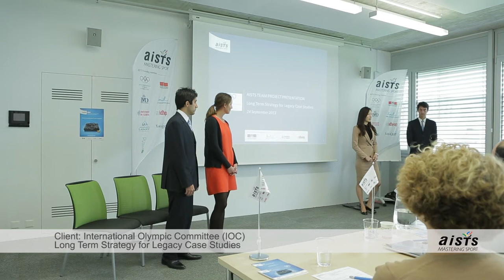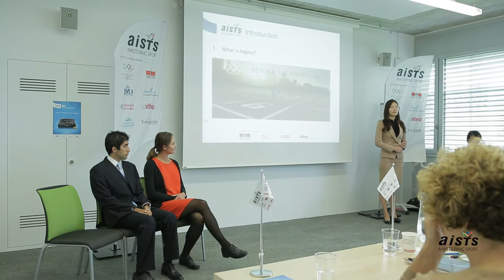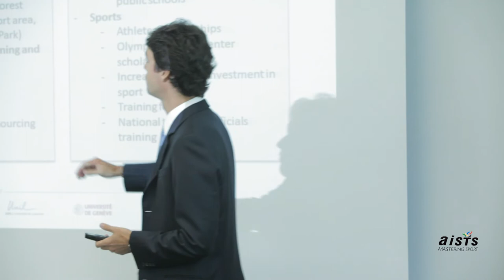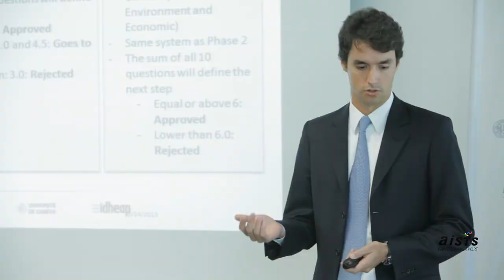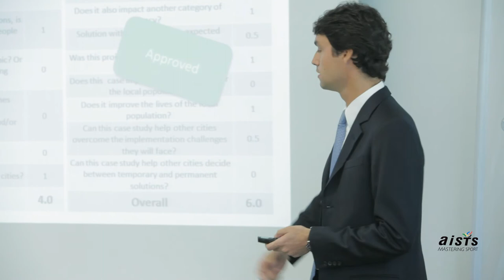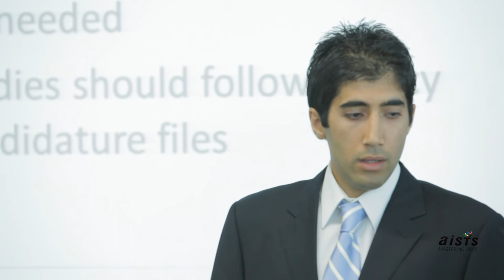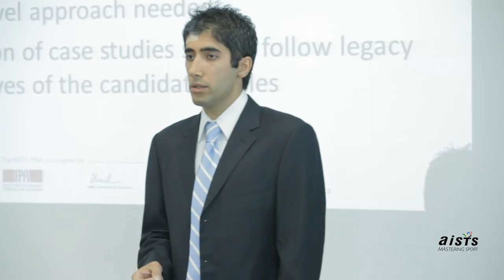AISTS MSA Team Projects 2013 - Long Term Strategy for Legacy Case Studies for the IOC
This project was mandated by the International Olympic Committee and its purpose was to create a long-term strategy for the use of legacy case studies in the knowledge transfer process from one Olympic Games to another. The final deliverables include a set of recommendations for standardizing the selection process of future legacy case studies as well as high-level guidelines for their content and presentation.

About the AISTS
The AISTS (International Academy for Sports Science and Technology) is a foundation located in Lausanne, the Olympic Capital, Switzerland. It was founded in 2000 by the International Olympic Committee, EPFL (Swiss Federal Institute of Technology Lausanne), IMD Business School, University of Lausanne, University of Geneva, IDHEAP (Swiss Graduate School of Public Administration), EHL (Ecole Hôtelière de Lausanne), City of Lausanne, and the Canton of Vaud.

The mission of the AISTS is to Master Sport by positively contributing to sports management through a multi-disciplinary approach to education and sciences and by remaining at the forefront of the sport industry's development and the Olympic movement.